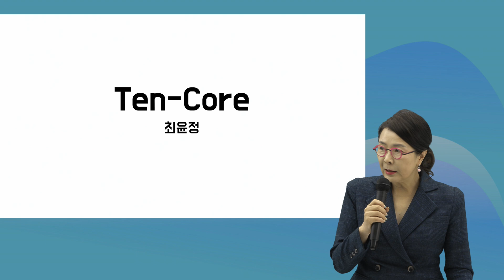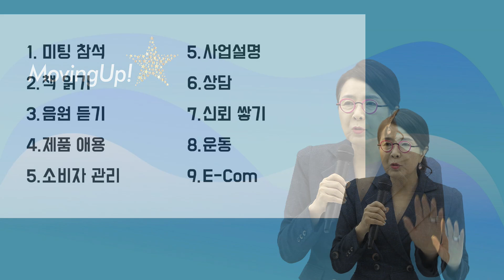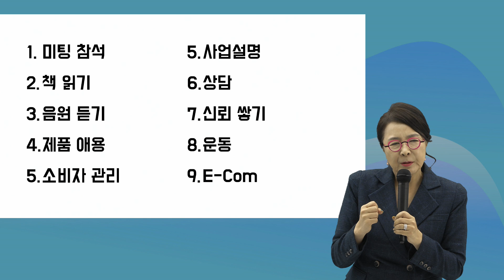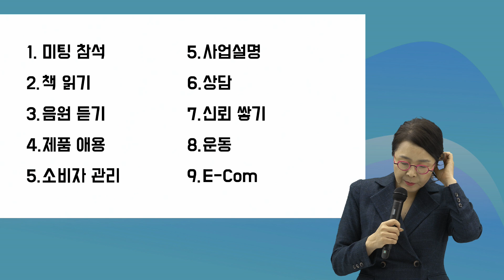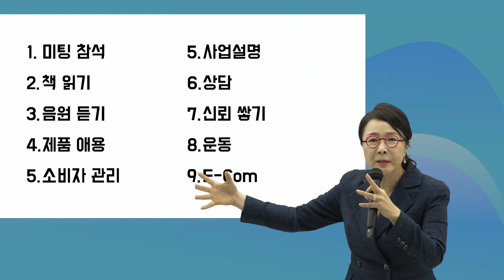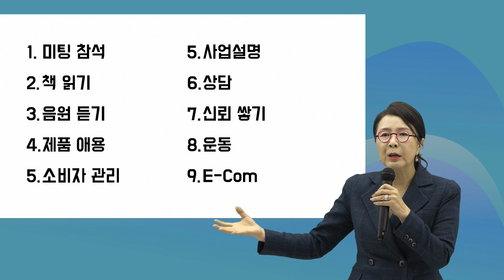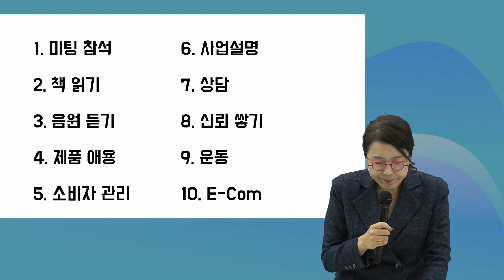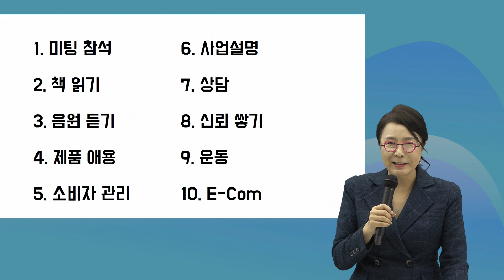브릭스OM "무빙업세미나" 최윤정FCA - Brixx 20221203